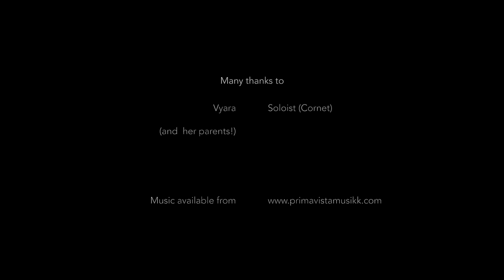Rollin' Along - Vyara, cornet (15 Progressive Concert Solos by Lucy Pankhurst)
Student cornet player Vyara performs the bluesy solo 'Rollin' Along' from '15 Progressive Concert Solos' by Lucy Pankhurst.

This jazzy melody is designed for players advancing from grade 2, but as Vyara is showing here, it is also still a fun one for advanced players too! The grace notes give the piece an extra level of difficulty to work on, but it can be performed with or without them.

This collection of 15 new pieces for solo brass and piano is intended to offer players new music and new challenges at different points in their musical journey.

Covering a range of styles, the compilation of pieces spans a wide technical spectrum for the soloist, with music ranging from grade 1-2 standard right up to grade 8+. This offers advancing brass musicians new pieces to learn and perform as their playing progresses.

Whether being used for recitals, exams or just to play at home for fun, I hope you enjoy these solos and return to the book again and again!